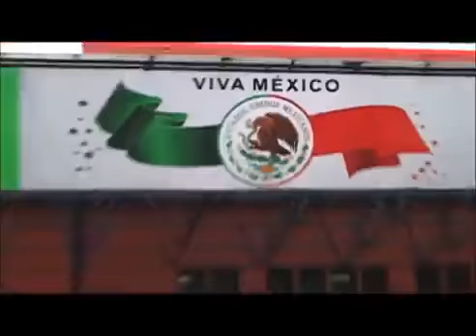Llama JEGL a alzar la voz para rescatar la educación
Al izar la Bandera, con motivo del 203 aniversario de la Independencia de México, el rector de la Universidad Autónoma de Sinaloa (UAS), doctor Juan Eulogio Guerra Liera, destacó que en este hecho histórico la educación hizo presencia en las ideas de los padres de la Patria, por lo que hoy, con mayor intensidad, se debe alzar la voz e insistir con argumentos y responsabilidad, en la necesidad y en las bondades de rescatarla.